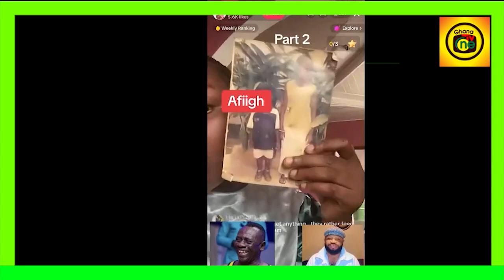Akrobeto Allegedly Ch0ped Kumawood Actress For ₵100 & Refusing To Fulfil Promises